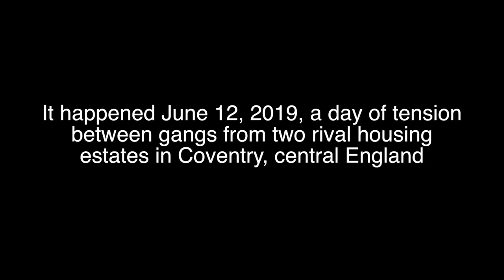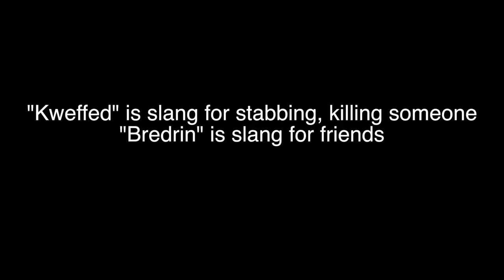(SNAPCHAT KILLERS) - TEEN BRAGGING ABOUT MURDER ON SNAPCHAT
SNAPCHAT KILLER TEEN BRAGGING ABOUT MURDER OF PERSON HE STABBED AN HOUR BEFORE (HIGHLY DISTURBING)